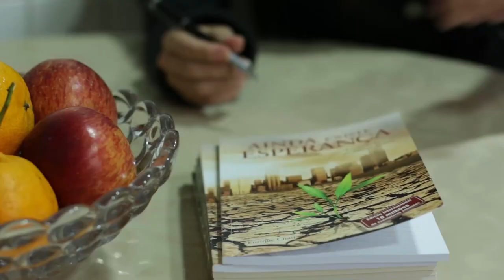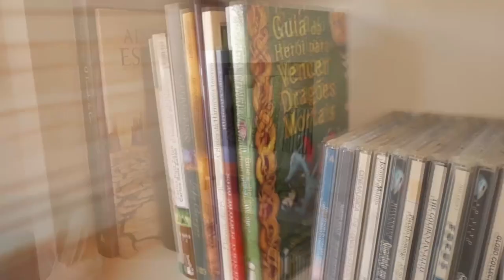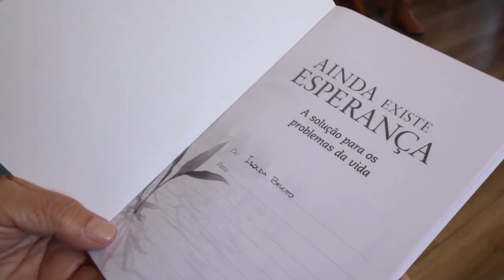ESPERANZA EN LA PARADA | PROBAD Y VED 2019 (08 de Junio)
La esperanza puede compartirse en todo momento y en cualquier circunstancia, solo en el Cielo podremos conocer a cuántos pudimos alcanzar con nuestras acciones.